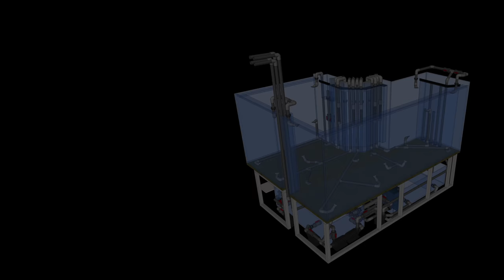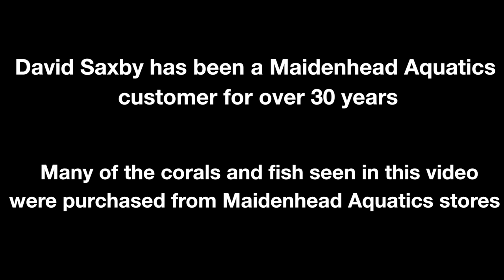David Saxby's Reef Aquarium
Join us for a look around this colossal reef aquarium! We explore this amazing marine world full of stunning corals, fish and invertebrates while we interview the man behind it all, David Saxby.

Highlights -
0:21 Technical Specifications
0:37 Introducing the aquarium
1:13 Lighting
1:47 "What has your greatest success been with this aquarium?"
2:23 "What is your favourite fish or coral?"
3:27 "What first inspired you to start fish keeping?"
3:53 "What is the reason for the lighting schedule and varied pump flow?"
5:52 "How much food do you put in each day?"
6:46 "When did you start diving?"
7:11 "What inspired you to start D-D The Aquarium Solution?"
7:47 "What is the most important thing about reef keeping?"
8:22 Credits

Are you a reef keeper, or are you thinking of starting?

And check out some of the marine inhabitants you can find in Maidenhead Aquatics stores:

Our staff are people who share your enthusiasm for fishkeeping. As the UK's leading aquatic retailer, with over 150 stores nationwide, each branch has its own character and specialties.